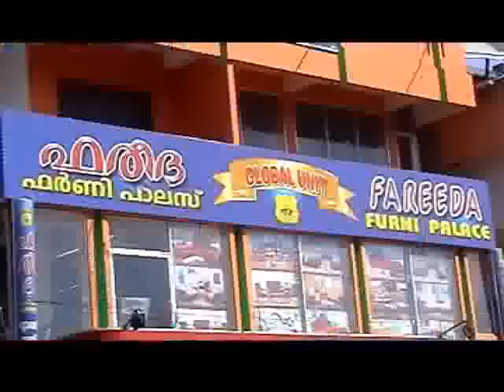GSV NEWS 28.12.2012